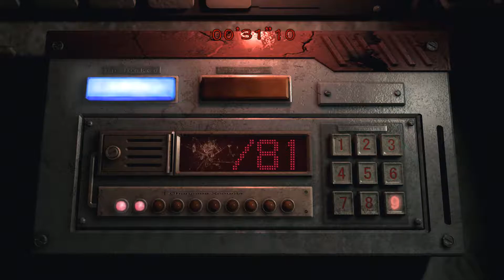Resident Evil Zero Part 2 : Mathematically operated emergency brake